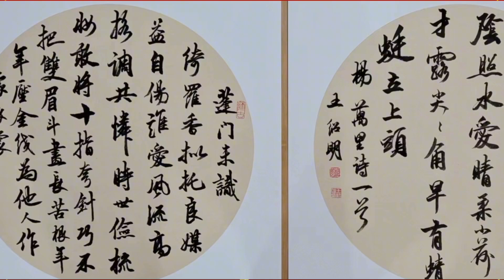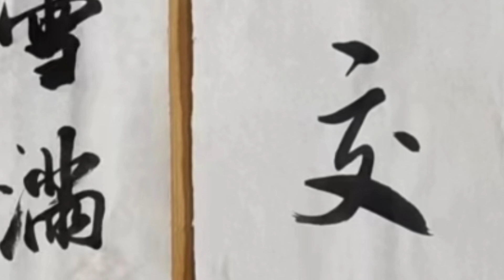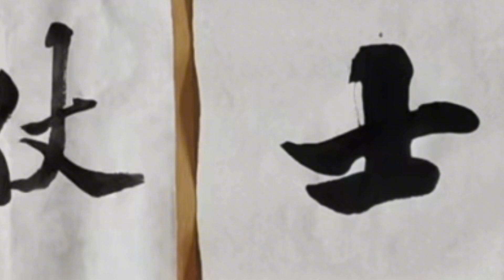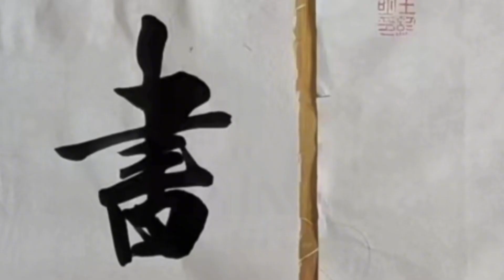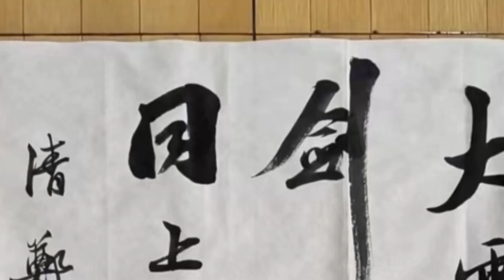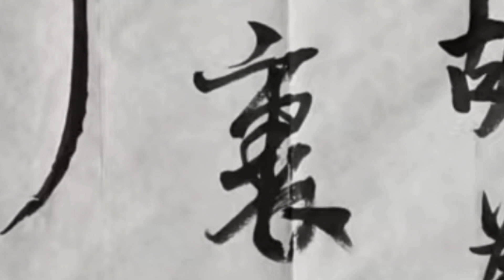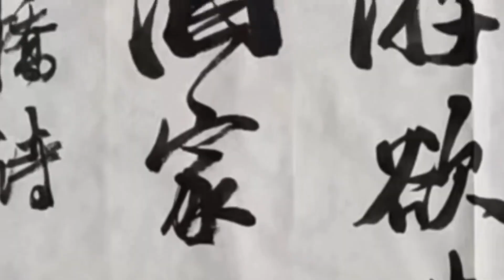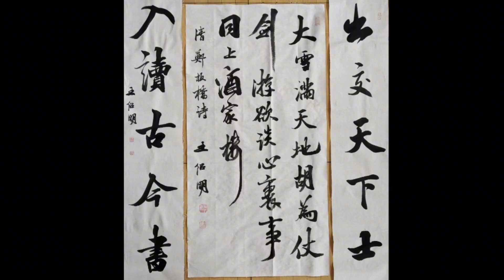学书几十年才发现不会不敢不知道怎么继续写下去，这是什么原因